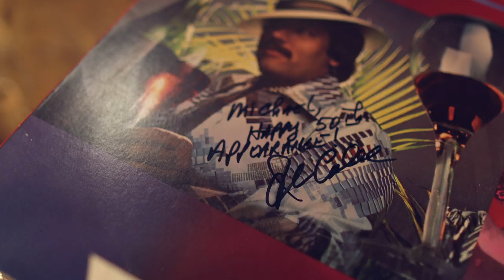Michael Ray | 50 SHOWS AT THE GRAND OLE OPRY.. WHAT?!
50th Opry show. What a night. Wouldn’t have wanted to celebrate my 50th show any other way. Still mind blowing to me that I have been able to stand on the circle 50 times. I remember dreaming and talking with my family back home in Eustis growing up about what if I got to one day play the Opry. Thanks to the Opry for making ya boy feel extra special and for allowing me the chance to stand on the stage where it all started. Can’t wait for the 100th!

Stay in touch with Michael!